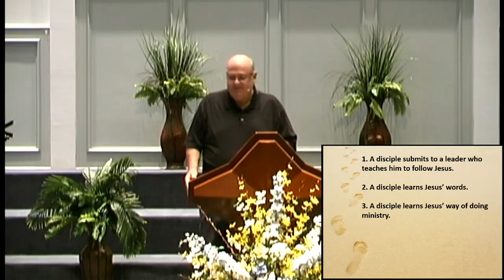Disciplemaking Phase 1: Come And See, Part 3